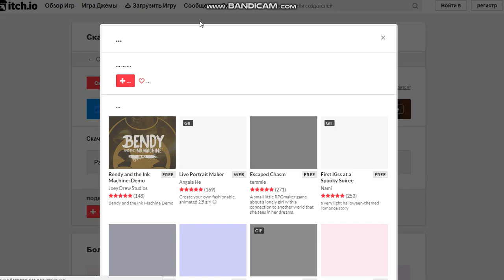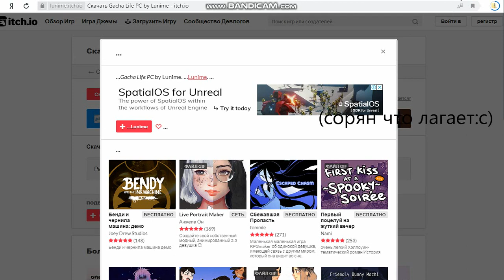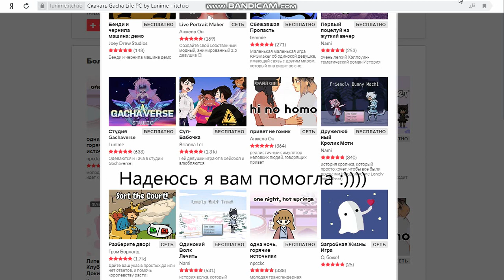Как скачать Gacha Life бесплатно на ПК!???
Работает :З